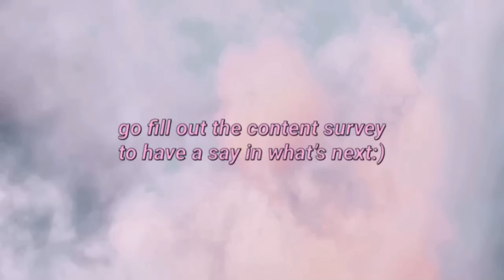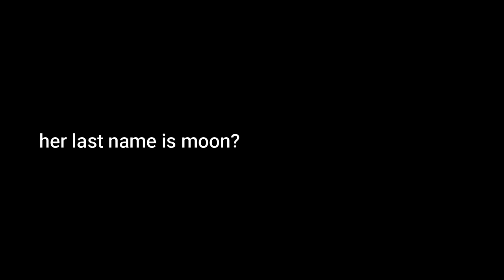i edited hsmtmts season 3 episode 8 because i have to finish what i started. (part two)